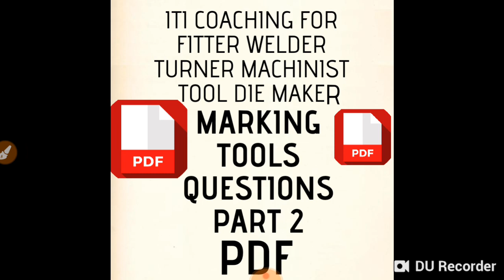QUESTIONS FROM MARKING TOOLS